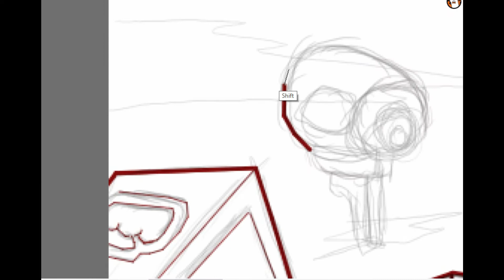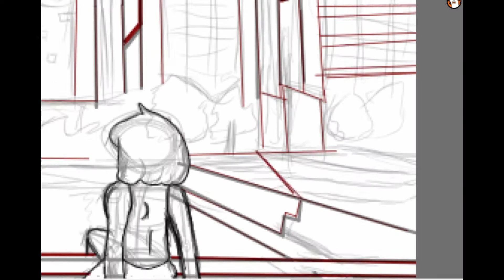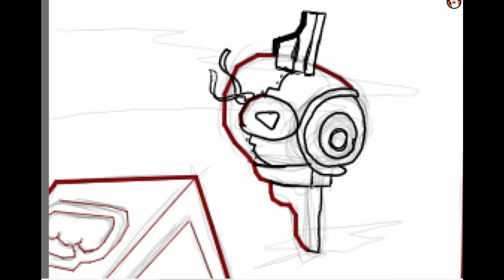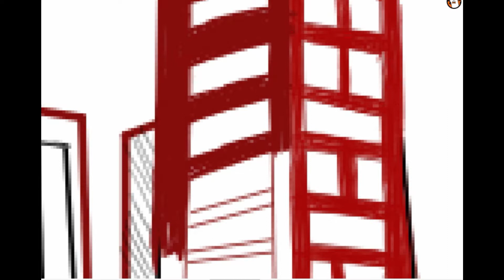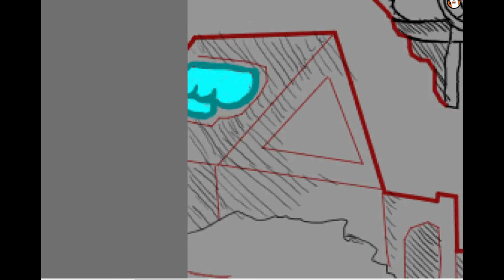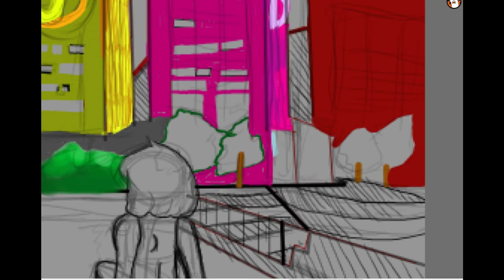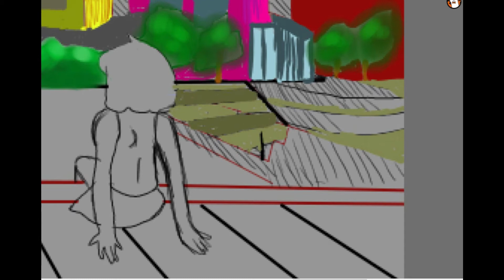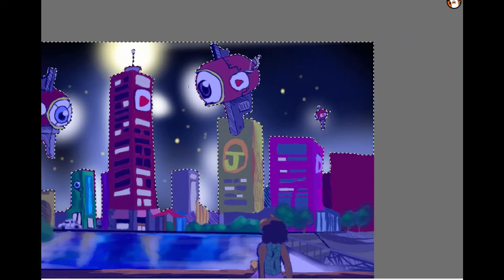drawing for jazza's art contest-Youtube city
guts over fear

if you want to com peat in jazzas art contest the go over and check his video out

What do you want me to draw next